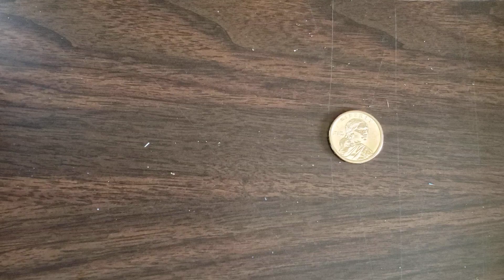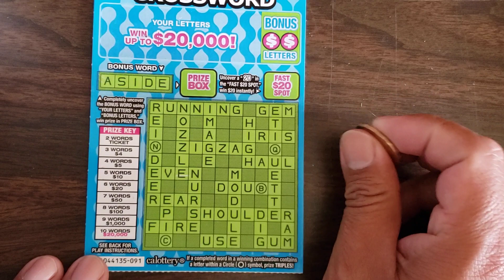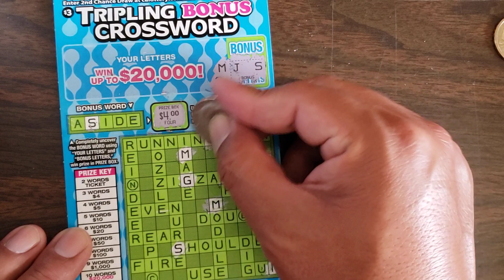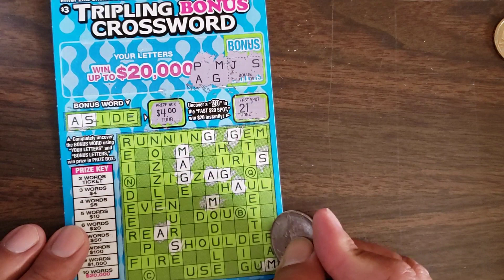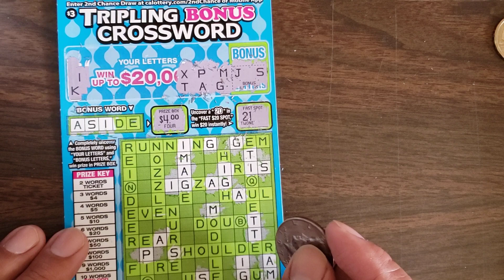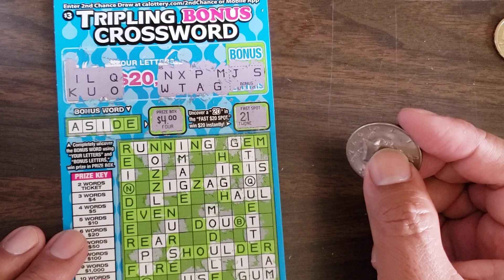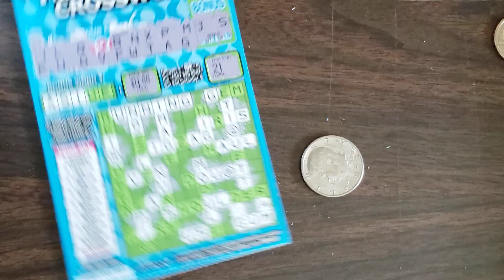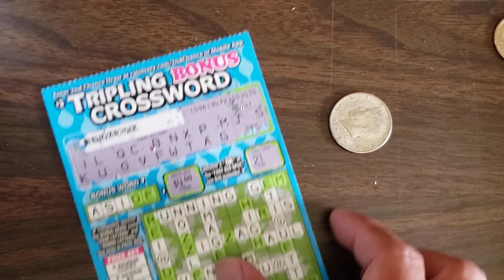ranting and scratching on a tripling bonus crossword California lottery scratcher ticket 🎟